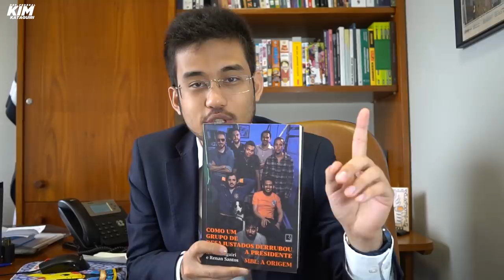Nós temos PRESSA!